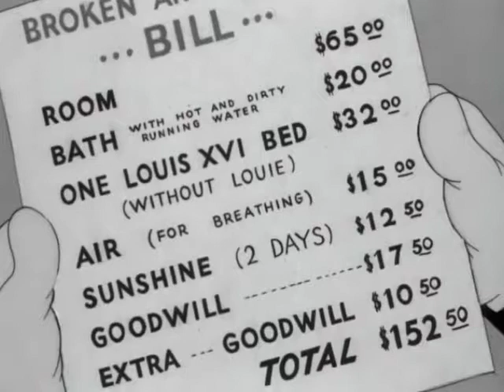Porky Pigs Feat ( 1943 )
An animated cartoon short subject in the Looney Tunes series, produced in black-and-white and released to theatres on July 17, 1943, by Warner Bros. Pictures